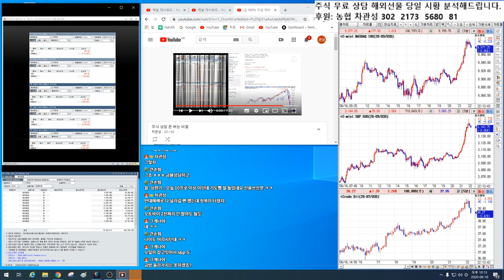단기 투자자는 후원금 내고 대박주 매수할 이유 없습니다. 제가 추천하는 종목은 최하 1.000% 대박주입니다.